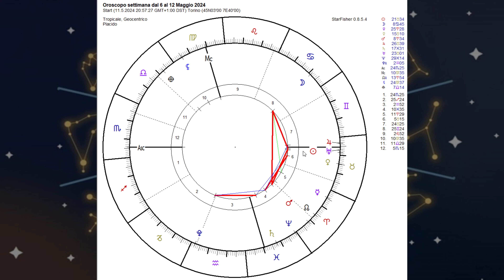Oroscopo settimana dal 6 al 12 Maggio 2024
00:00 - Introduzione
05:02 - Ariete
10:03 - Toro
15:02 - Gemelli
20:01 - Cancro
25:02 - Leone
30:02 - Vergine
35:06 - Bilancia
40:01 - Scorpione
45:01 - Sagittario
50:03 - Capricorno
55:02 - Acquario
1:00:02 - Pesci